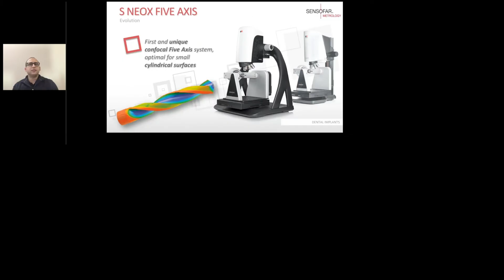Best tips for dental implants surface characterization - WebinarAd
Want to know more about how the S neox Five Axis performs? Watch our webinar in which we show you the secrets of its success in measuring small cylindrical surfaces and the characteristics that make it a unique system in the market.